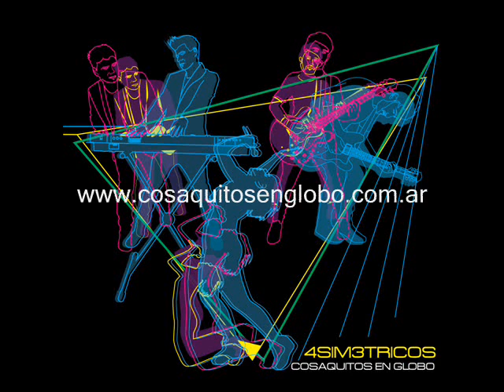Cosaquitos en Globo ft. Dana Bell - Disconnected